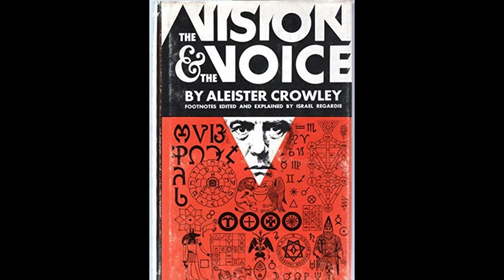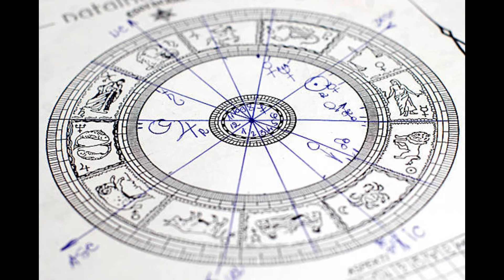When Crowley evoked Choronzon in 1909 Vol. 1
Otherwise known as "the demon of dispersion", Choronzon is described by Crowley as a temporary personification of the raving and inconsistent forces that occupy the abyss. In this system, Choronzon is given form in evocation only so it may be mastered.
Crowley states that he and Victor Benjamin Neuburg evoked Choronzon in the Sahara Desert in December 1909. In Crowley's account, it is unclear whether Choronzon was evoked into an empty Solomonic triangle while Crowley sat elsewhere, or whether Crowley himself was the medium into which the demon was invoked. Nearly all writers except Lawrence Sutin take him to mean the latter. In the account, Choronzon is described as changing shape, which is read variously as an account of an actual metamorphosis, a subjective impression of Neuburg's, or fabrication on Crowley's part